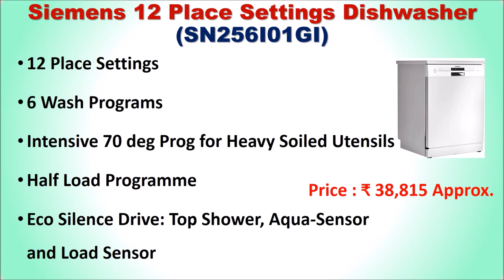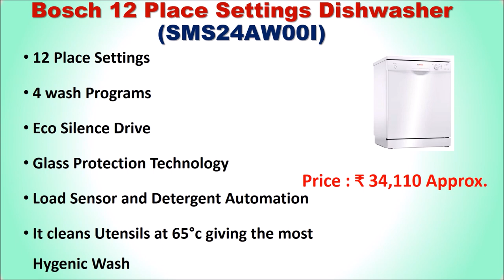Top 7 Best Dishwasher in India 2020 with Price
Top 7 Best Dishwasher in India 2020

List of Top 7 Best Dishwasher in India

7. BPL Dishwasher (D812S27A)

6. Voltas Beko Table Top Dishwasher

5. IFB Neptune VX Dishwasher

4. Faber Dishwasher (FFSD 8PR 14S)

3. Bosch Dishwasher (SMS66GI01I)

2. Siemens Dishwasher (SN256I01GI)

1. Bosch Dishwasher (SMS24AW00I)

You want to buy a machine for cleaning your dishes then here is the Best Dishwasher to clean your Dishes. Here is the List of Top 7 Best Dishwasher in India
Best Dishwasher in India 2020 with Price
6 Place Setting Dishwasher India
Siemens Dishwasher India
IFB Dishwasher Reviews India
Is dishwasher useful for Indian Kitchen